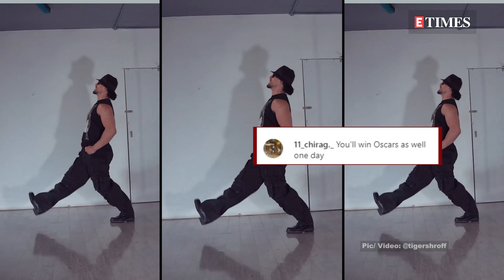Tiger Shroff's dances on 'Naatu Naatu', congratulates team 'RRR' for winning Golden Globe Award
Tiger Shroff has congratulated team 'RRR' in his way for winning Best Original Song-Motion Picture for ‘Naatu Naatu’ at the prestigious Golden Globes 2023. Tiger dropped a video where he can be seen dancing on the song 'Naatu Naatu' and captioned it as 'This should be our victory dance after yesterday huge win for Indian Cinema! congratulations to the whole team of RRR'. Fans are going crazy over Tiger's killer moves as one wrote, 'He is doing better than real', another one commented, 'Super .. you are the best ... Admiring naatu this way gives much happiness'. One even wrote, 'You'll win Oscars as well one day'.